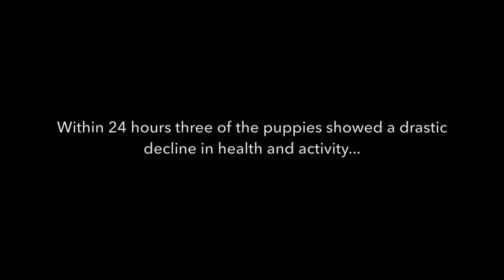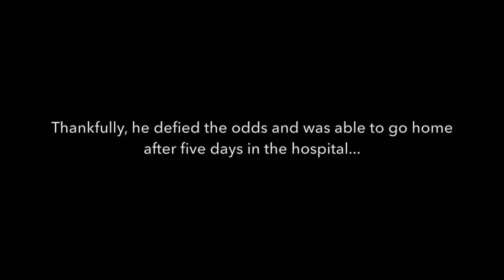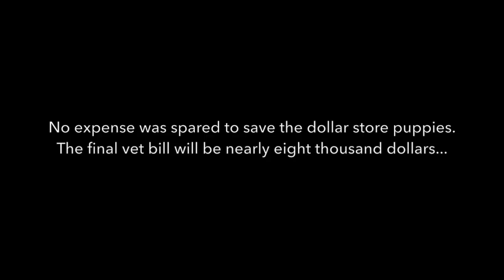Dollar Store Puppies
Dollar store puppies; Breezy, Walker, Crosby, and Garrison. Here is their story. Underdog Rescue MN.